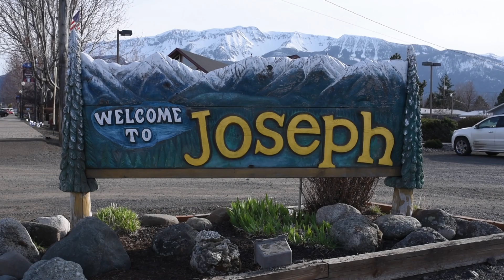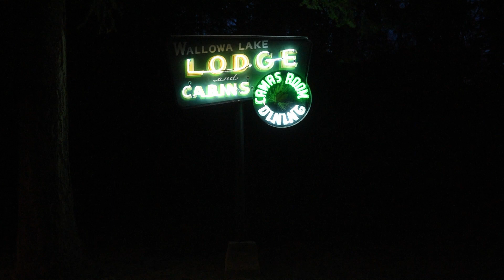The Wallowa Lake Lodge - A Story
The first in my series, The Boundary Journals. A collection of short videos telling different people's stories from around the globe. If you know someone interesting I'd love to film their story!

The Wallowa Lake Lodge, is a historic Lodge in Joseph, Oregon. It's managed by the young woman in the video who's independent spirit is giving new life to a local treasure that locals love. If you like adventure, the outdoors, and the pacific northwest, this tale might be for you.